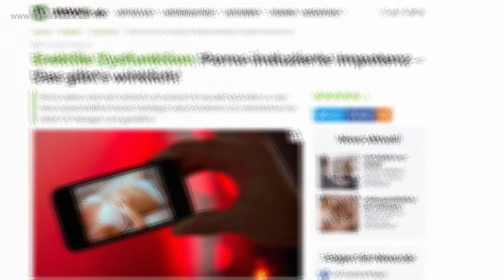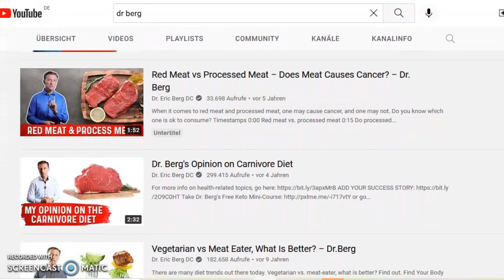Macht MODERNE Ernährung Männer IMPOTENT?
Die moderne Ernährung kann die Potenz schwächen (Fruchtbarkeit, Spermienzahl usw.).